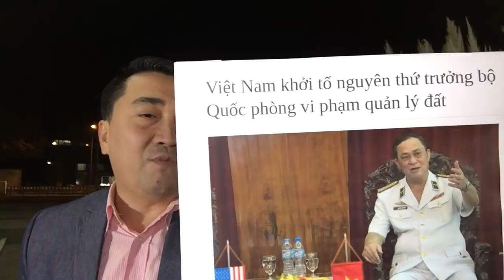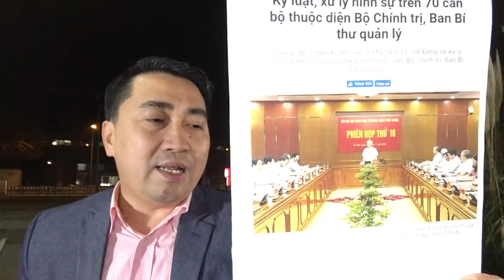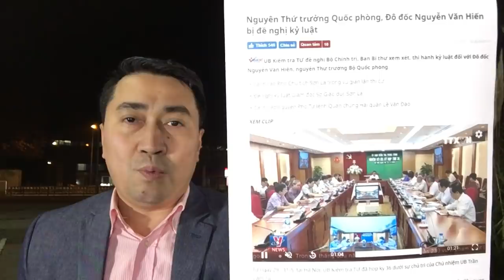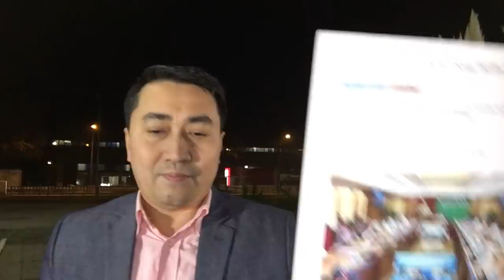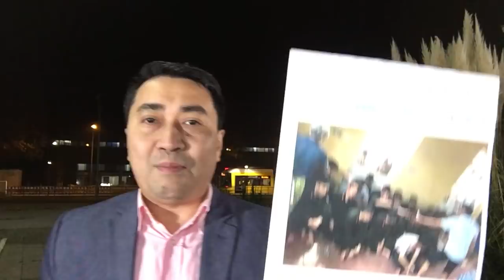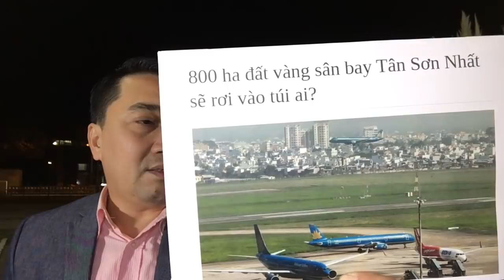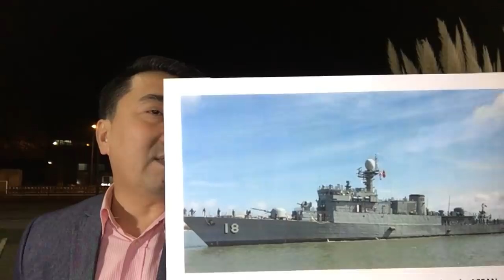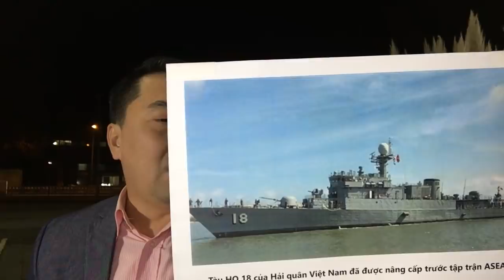Khởi tố tướng, Hải quân Việt rung động – Dùng hạm cũ, Lính cụ_Hồ ra khơi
Video: Đấu Trung Quốc, VN có 3 cách – Tới Hoa Kỳ, Phú Trọng chưa thể đi
Video: Chống hạm Tàu, Việt Nam mua xuồng Mỹ - Nêu chính nghĩa, Hà Nội mơ đuổi giặc